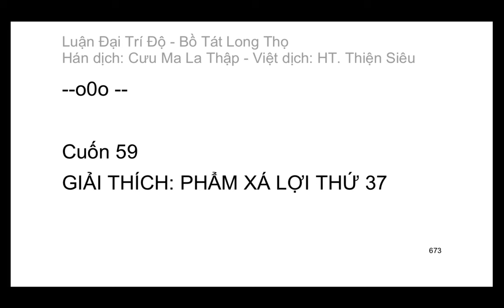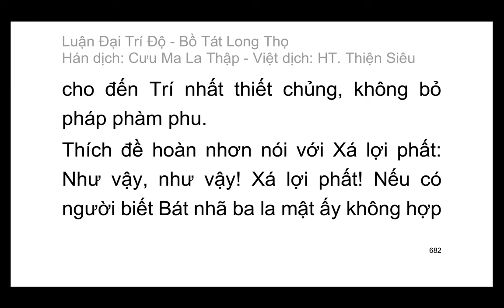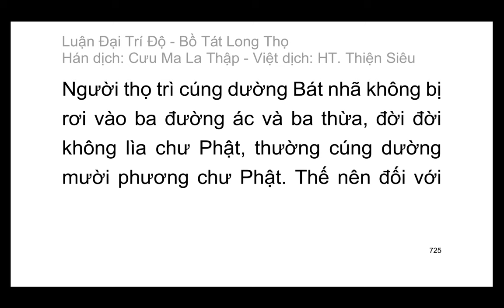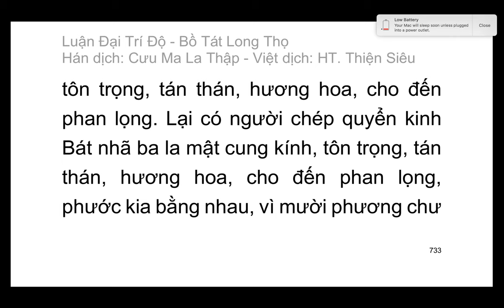Đại Trí Độ Luận| Bồ Tát Long Thọ| Hán dịch: Cưu Ma La Thập| Việt dịch: H.T Thích Thiện Siêu (tiếp)